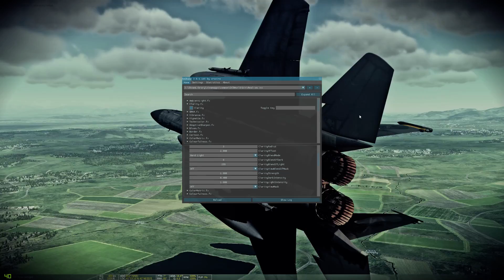DCS World new M-61 Vulcan sound